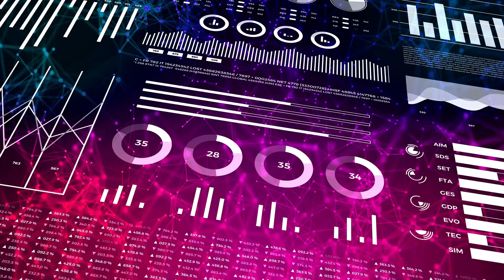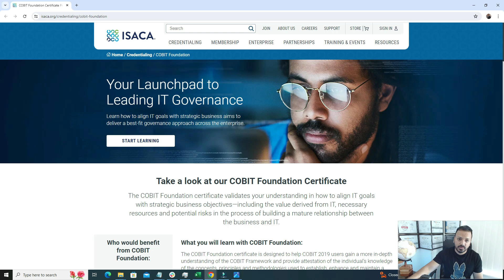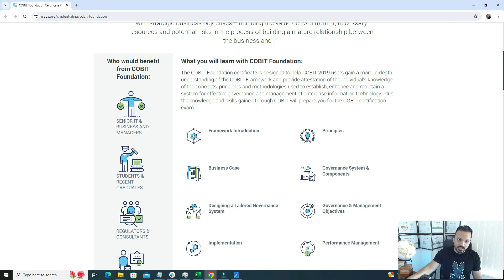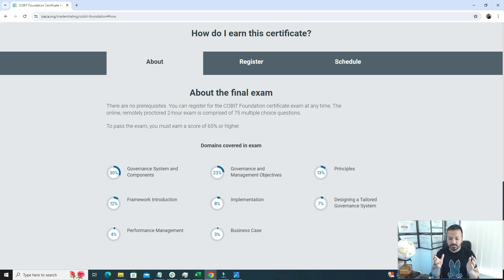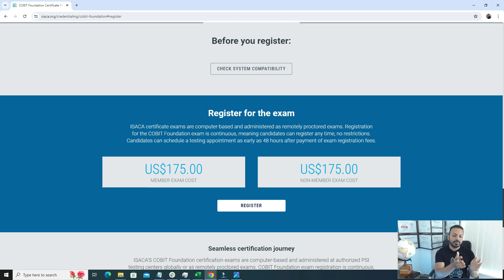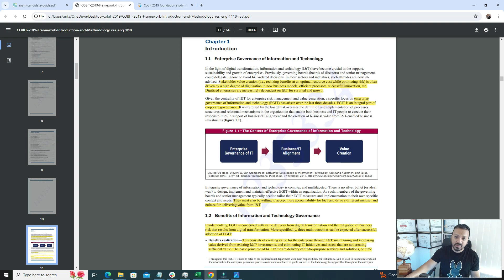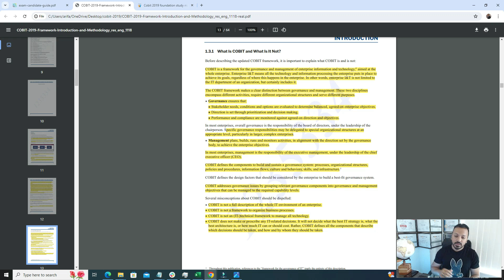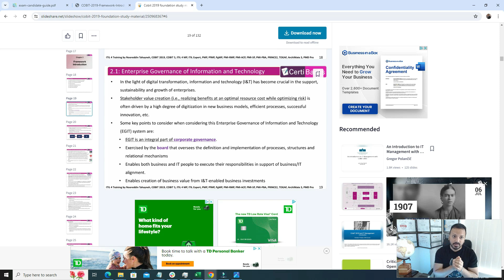How I Passed the COBIT 2019 Foundation Exam in 7 Days: Tips and Insights!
In this video, I'll share how I successfully passed the COBIT 2019 Foundation Exam in just 7 days. Whether you're a seasoned IT professional or new to governance frameworks, these tips and insights will help you ace the exam on your first try.

In this video, you'll learn:
- My 7-day study plan
- Key resources and materials I used
- Exam preparation strategies
- Practice questions and mock exams
- Important topics and concepts to focus on

Have you taken the COBIT 2019 Foundation Exam? Share your experience and tips in the comments below.